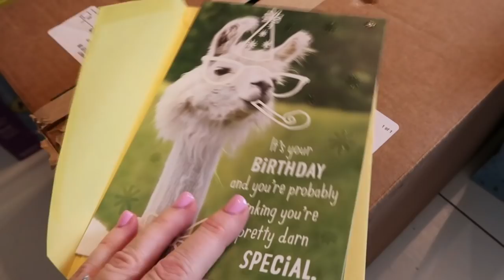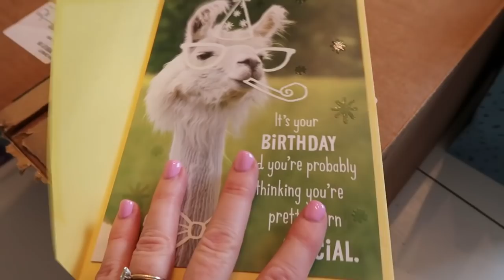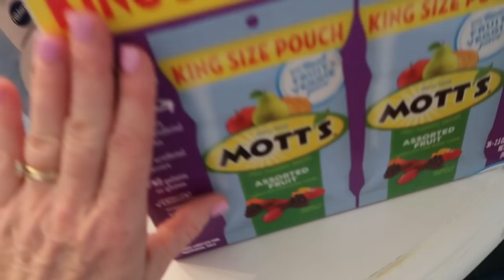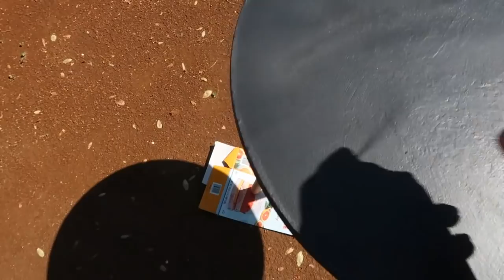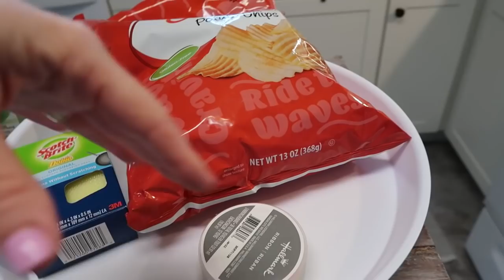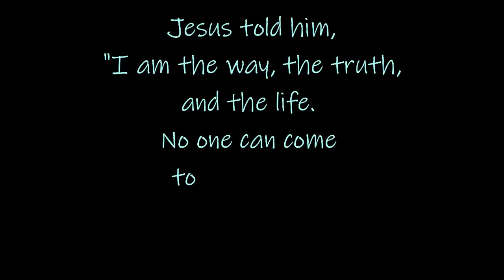DAY IN THE LIFE OF A MOM / BIRTHDAY PARTY PREP - COOKING + BAKING + CLEANING + WRAPPING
Chocolate Chip Cookies:
Ingredients:
2/3 cup butter, softened
2/3 cup shortening
1 cup sugar
1 cup packed brown sugar
2 large eggs, room temp.
2 tsp. vanilla
3 1/2 cups flour
1 tsp. salt
1 tsp. baking soda
2 cups semi sweet chocolate chips
1 cup walnuts (I omitted these and added about 1/2 cup crushed pretzels)

Directions:
1.Preheat oven to 350. In a large bowl, cream butter, shortening, and sugars until light and fluffy, 5-7 minutes. Beat in eggs and vanilla. Combine flour, salt, and baking soda; gradually add to creamed mixture and mix well. Stir in chocolate chips and walnuts.
2. Form dough into 1 1/2 inch balls and place on ungreased baking sheets. Bake until golden brown, 10-13 minutes. Remove from pans to wire racks to cool.

My Vacuum:

Friend Mail:
Arika Dorsett